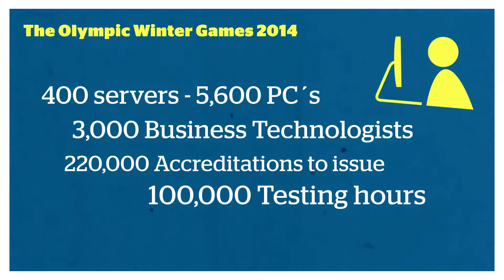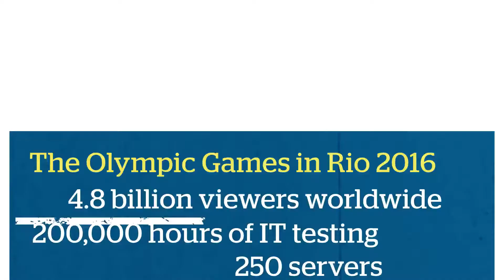ATOS olympic games sponsoring